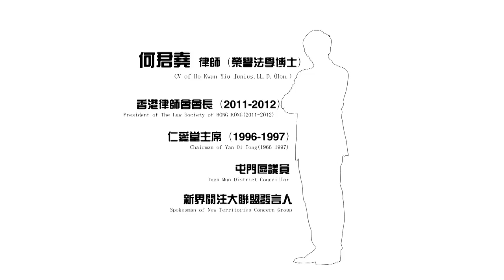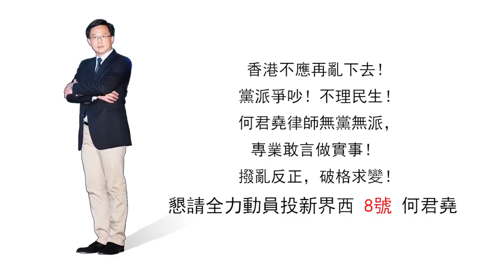解讀何君堯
-食腦
-有heart
-能言善辯
-有膊頭有腰骨
-腳踏實地